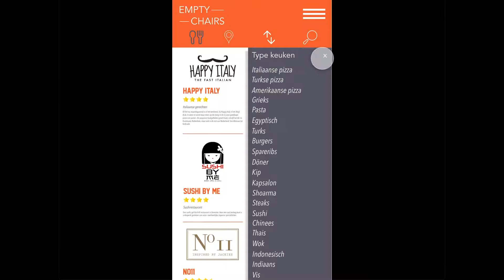Chair Searcher APP